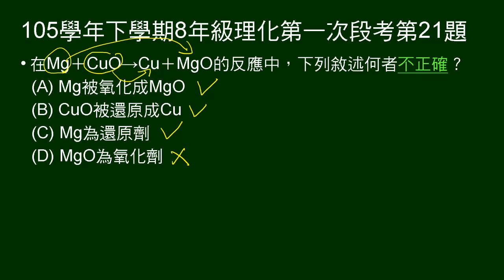105學年下8年級理化一段第21題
給鎂和氧化銅反應方程式，問敘述何者錯誤。